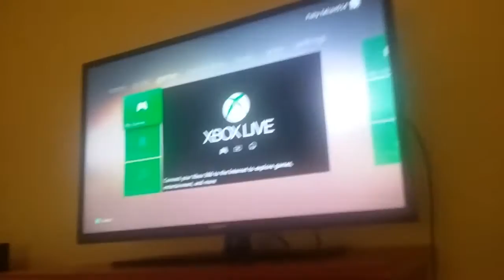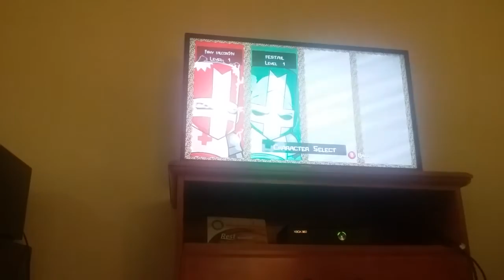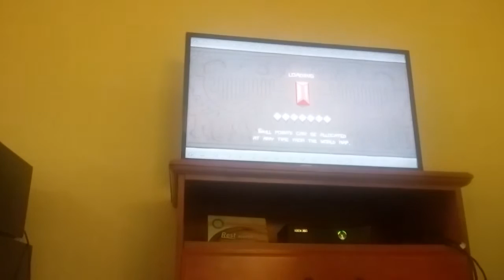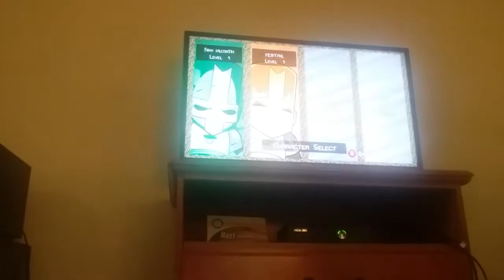Tour of the hotel